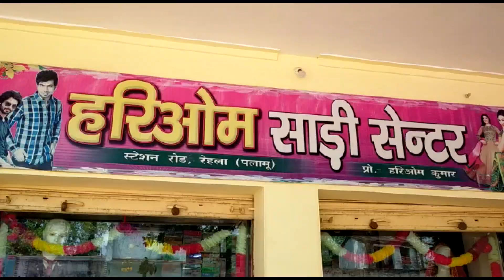भीम बराज गेट संख्या 31-32 पर बने मोनो रेल प्लेटफार्म का हिसा गिरा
मोहम्मदगंज--भीम बराज के सुदृढ़ीकरण कार्य मे लगी हार्डवेयर टूल्स एंड मशीनरी प्राइवेट लिमिटेड के कार्यप्रणाली का पोल मुख्य गेट से सटे गेट के संचालन के लिए लगाए गए मोनो रेल प्लेटफार्म का एक हिस्सा 31 व 32 गेट के बीच टूटकर झूलने के बाद खुल गया है।मालूम हो कि वर्ष 2016 में उतर कोयल नदी पर बने महत्वपूर्ण भीम बराज के गेट के सफलतापूर्वक संचालन के लिए करोड़ो रूपये की लागत से बराज के रिपेयरिंग सहित सुदृढ़ीकरण का कार्य शुरू हुआ था। फरवरी 2019 तक कार्य मे लगी कम्पनी द्वारा लगातार कार्य किया गया,उसके बाद से अधूरा कार्य अब तक ठप्प है।हुसैनाबाद अनुमंडल क्षेत्र,गढ़वा के कांडी प्रखंड क्षेत्र सहित बिहार के औरंगाबाद जिला के खेतों की सिचाई उक्त बराज पर निर्भर है।कार्य मे लगी कम्पनी के घटिया निर्माण की शिकायत कई बार ग्रामीणों ने विभागीय अधिकारियों से भी पूर्व में किया गया था,पर अधिकारियों के भी कार्य की अनदेखी का नतीजा है।